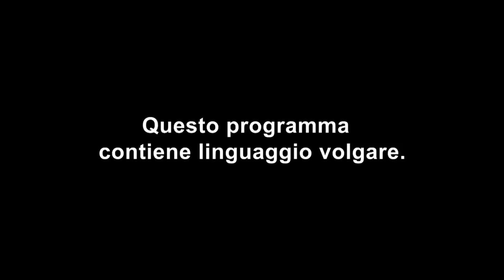Celebrity Ex On The Beach: Patrick Hale ci prova con Lorena Medina con la musica | Episodio 10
Vedendo Michael Griffiths scherzare con Ellie Brown, Victoria Winterford inzia ad avere dei dubbi su quello che c'è tra di loro. Ma è Joey Essex quello che forse deve iniziare a preoccuparsi: Patrick Hale infatti prova a riconquistare Lorena Medina con la scusa della musica... Celebrity Ex On The Beach ti aspetta ogni mercoledì alle 22:50 su MTV (Sky 130) e in streaming su NOW TV